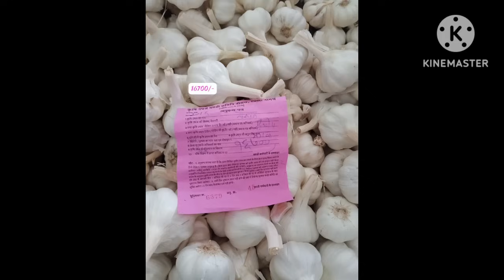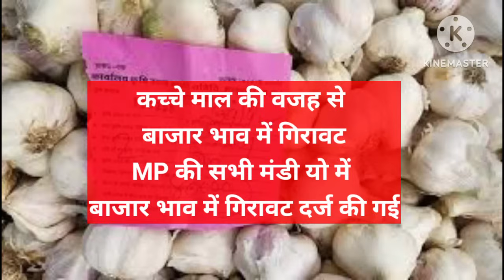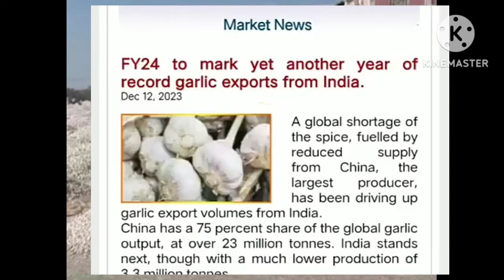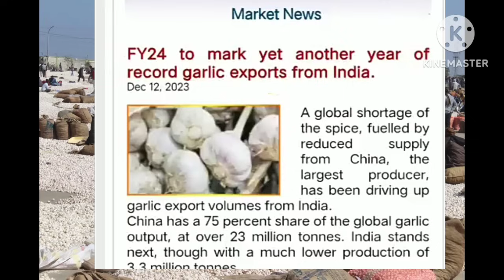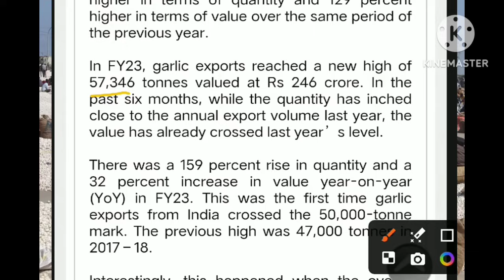2024 में लहसुन के भाव क्या रहेगें।। aaj ka lahsun mandi bhav।। मंदसौर लहसुन मंडी भाव।।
2024 में लहसुन के भाव क्या रहेगें।। aaj ka lahsun mandi bhav। मंदसौर लहसुन मंडी भाव।

your Queries:    namaste doston is video mein Maine aur aane Wale samay mein lahsun ke bajar iske bare mein vistar se jankari Di hai asha avashya pasand